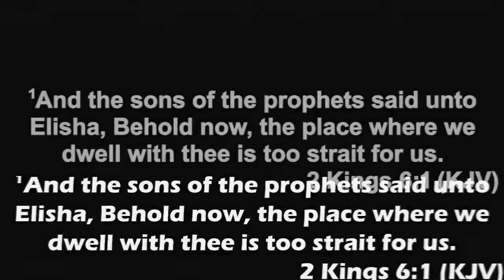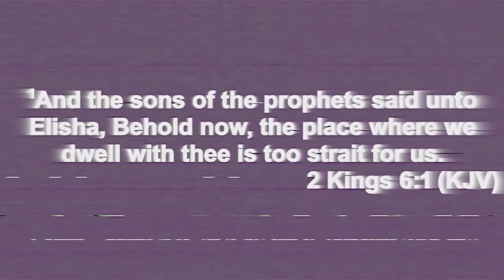A Loss We Cannot Afford!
I want to encourage you to take a listen to this message from Pastor Tony.